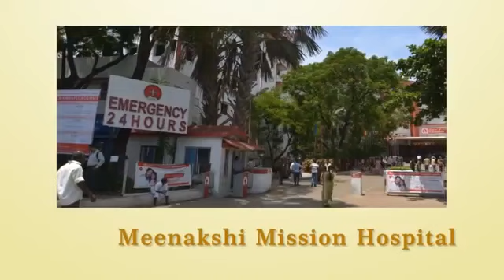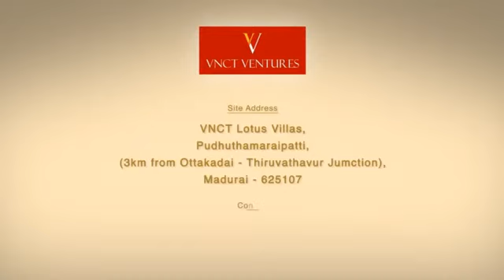VNCT Lotus Villas, Madurai, India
A brand new development in one of the hottest areas of Tamil Nadu, VNCT Lotus Villas.